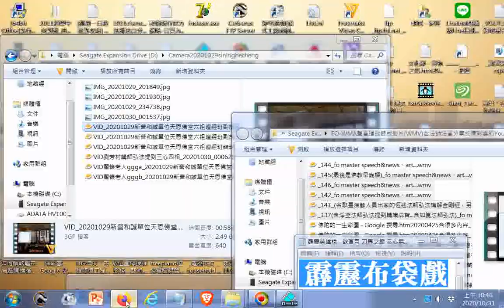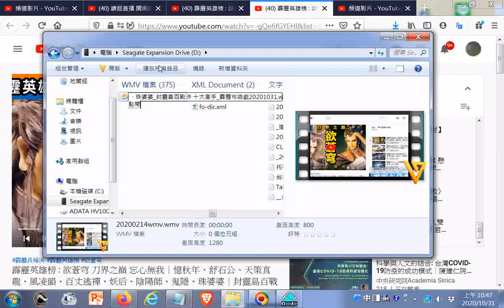霹靂英雄榜--欲蒼穹 刀界之巔 忘心無我_憶秋年、舒石公、天策真龍、風凌韻、百丈逃禪、妖后、陰陽師、鬼隱、珠婆婆_封靈島百戰決 十大高手_#霹靂布袋戲20201031點閱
閩南語讀經影片合輯